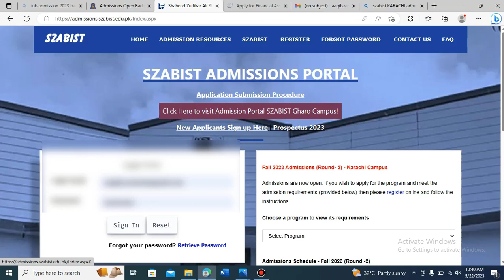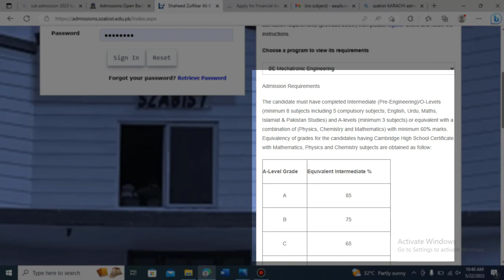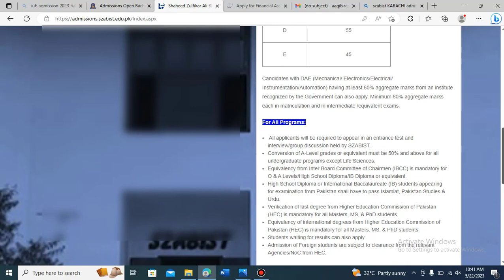Everything About SZABIST Admission 2023 | A Complete Guide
Are you planning to apply for admission to SZABIST in 2023? Look no further! In this comprehensive video guide, we provide you with everything you need to know about the SZABIST admission process for the year 2023. From eligibility criteria and program offerings to application requirements and deadlines, we cover it all. Get insider tips and insights from current students and faculty members, and learn how to make your application stand out. Don't miss out on this essential resource for a successful admission journey at SZABIST!

SZABIST, admission guide, admission process, eligibility criteria, program offerings, application requirements, application deadlines, insider tips, student insights, faculty advice, stand out, successful admission journey